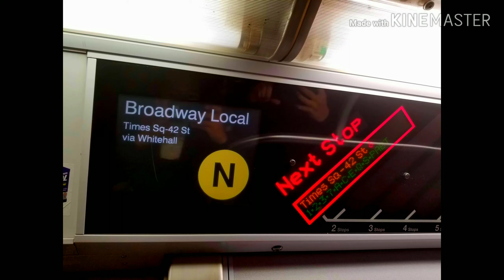MTA: Times Square bound R160 N train announcement